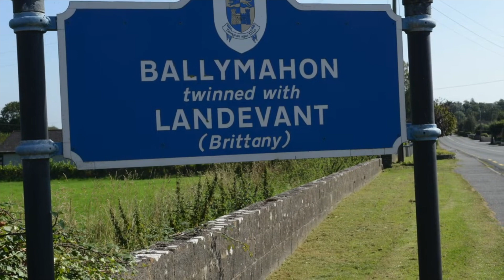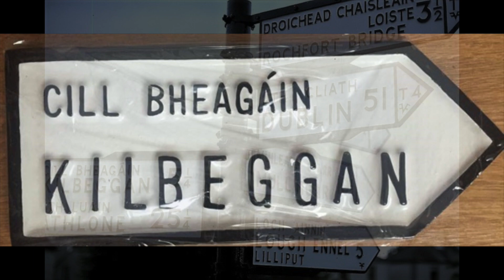Ballymahon on The Move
A visit to Landevant in Brittany France By Ballymahon Twinning Group.